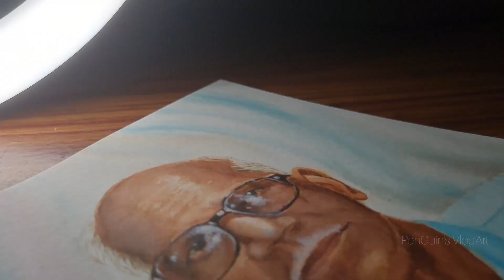WATERCOLOR PORTRAIT PAINTING| COMMISSIONED WORK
Sharing one of my commissioned portrait painting here..please watch till the end.
If you want to place an order for painting, sketch or any artworks than msg me on Instagram or mail at